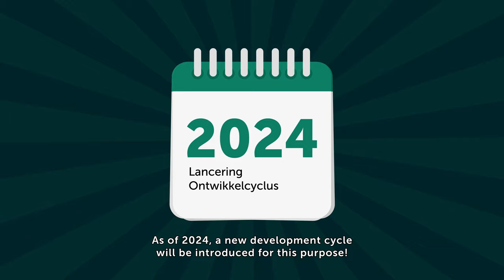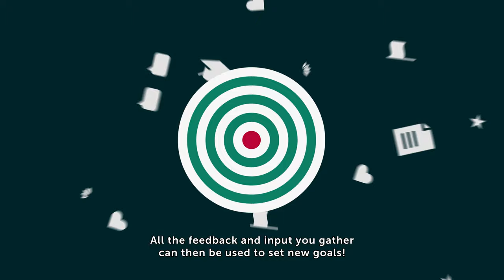New Development Cycle for EUR Employees starts in 2024 - Erasmus University Rotterdam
Erasmus University Rotterdam is committed to providing every employee with opportunities for further development. In 2024, a new development cycle will start for this purpose.